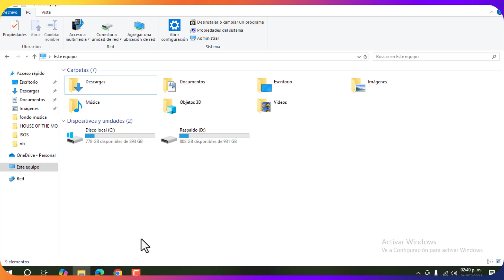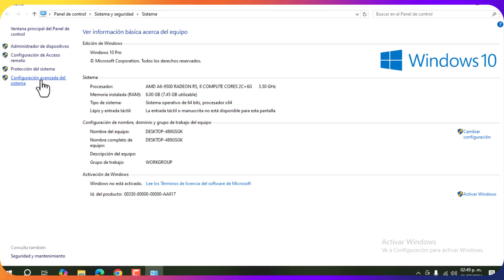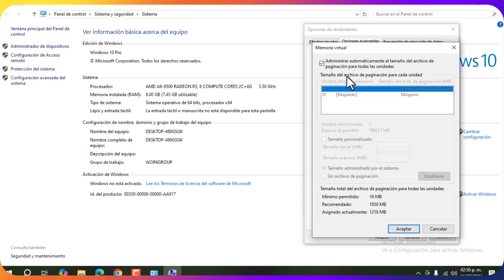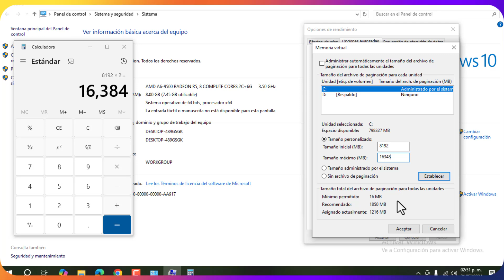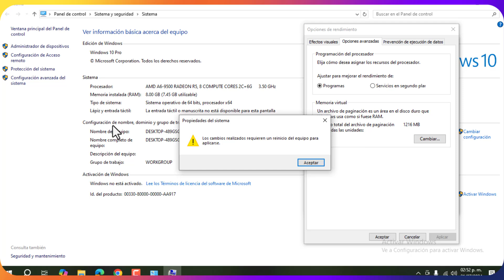Más memoria RAM SIN COMPRAR | Optimiza tu PC para TODOS los WINDOWS | Bien explicado 2024 ✅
En este video te enseño a como aumentar la memoria ram sin tener que comprar otra.